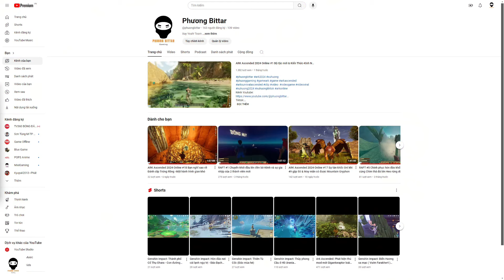Don't Starve Together 2024 Online #8 Sự xuất hiện của Ma chó Triều đại Thần chết bắt đầu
Kênh Youtube:
Chúc cả nhà mình xem một chiếc Video thật thú vị nhé
Cùng xem chuyến hành trình của mình nha!